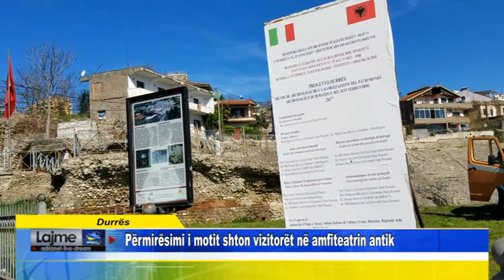Durrës Përmirësimi i motit shton vizitorët në amfiteatrin antik